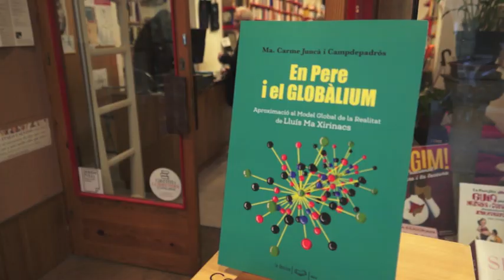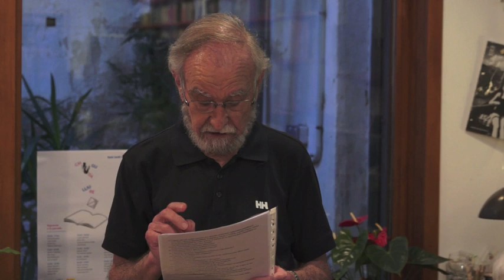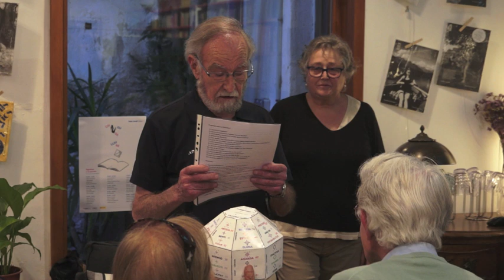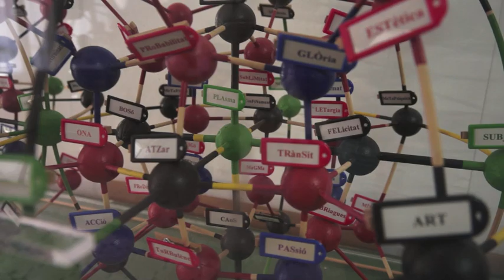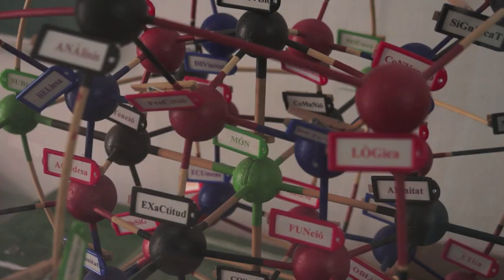En Pere i el globàlium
Presentació del llibre EN PERE I EL GLOBÀLIUM de Carme Juncà i Campdepadrós a la llibreria Documenta de Barcelona